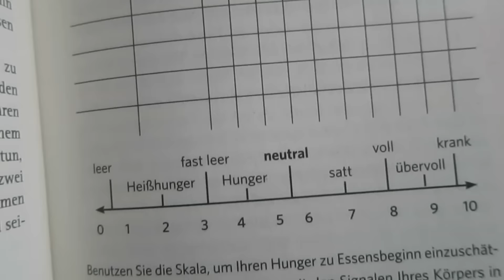INTUITIV ESSEN Starthilfe - Hunger und Sättigung - Warum Diäten nicht funktionieren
❤❤❤❤❤❤❤❤❤❤❤❤hier öffnen❤❤❤❤❤❤❤❤❤❤❤❤
Heutiges Video: Intuitiv Essen - Hunger und Sättigung
Hallo dürfen wir uns vorstellen? Ich bin euer helfendes Händchen wenn du dich in diesem Moment dazu entschieden hast, keine Diäten mehr zu machen. In einem Leitfaden möchte ich euch durch die schwierige erste Zeit bringen, eure Entscheidung wird euer Leben auf den Kopf stellen. In meiner Playlist "Intuitiv essen - Starthilfe" habt ihr die Möglichkeit, euch unsere Videos anzusehen, ich geben euch die Hand und erzähle euch von meinen Erfahrungen. Ich bin coco, lebe seit 2013 Vegan und habe Unverträglichkeiten, nebst einer Schilddrüsenunterfunktion. Ich blicke auf über 20 Jahre Diäterfahrung zurück. Ich lebe nun schon eine ganze Weile intuitiv und weiß, dass es klappt. Wenn ich das schaffe, schaffst du das auch.

Intuitiv abnehmen
Essen als Ersatz
Tue nichts und werde schlank
Der EatQ
Ernährungswahn Uwe Knop
Hunger und Lust Uwe Knop

Ich auf Facebook, vielleicht I Like?

die.kleinecoco